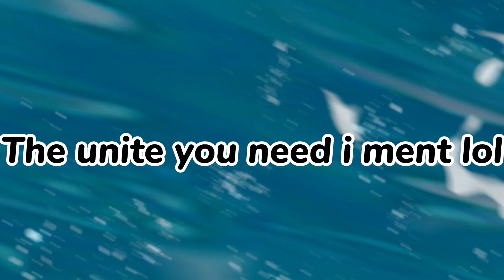Why Fu Xuan and Lynx will changes Honkai Star Rail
Why Fu Xuan and Lynx will changes Honkai Star Rail beacuse of helaer and a fun way to play Honkai Star Rail

Cheack out my changle i post daily vedio very day on Honkai Star Rail